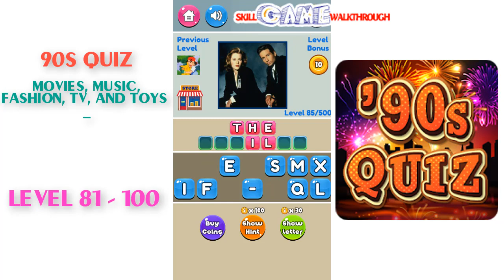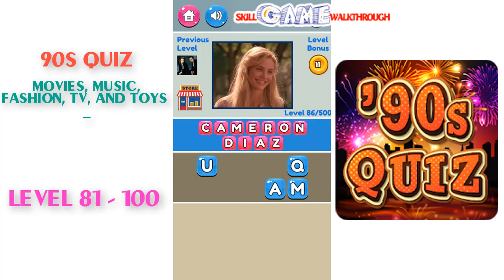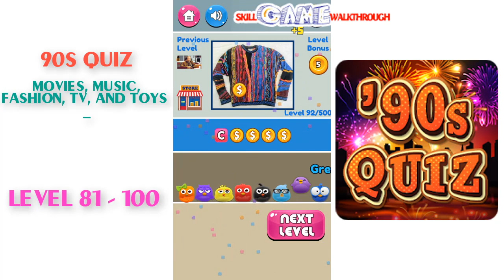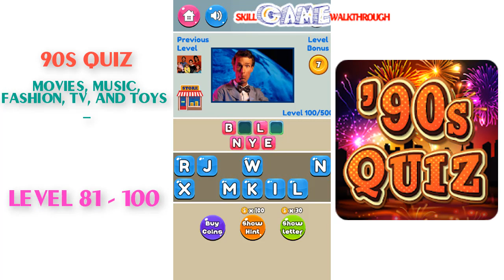90s Quiz Level 81 - 100 Walkthrough | SkillGameWalkthrough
90s Quiz Level 81 - 100 played by Skill Game Walkthrough

90s Quiz - Movies, Music, Fashion, TV, and Toys Play Store